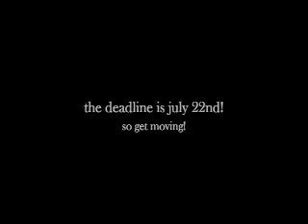A new contest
who can make the funniest animation